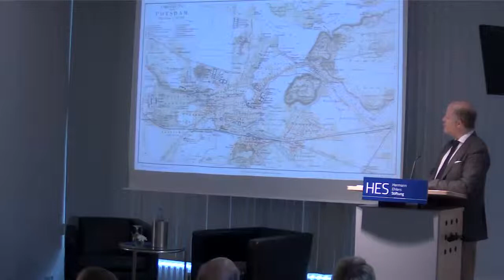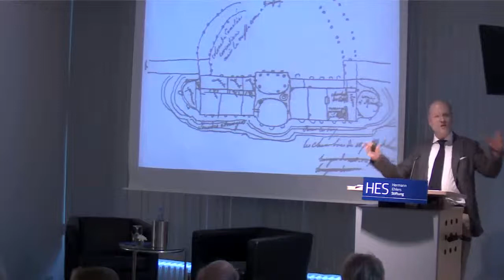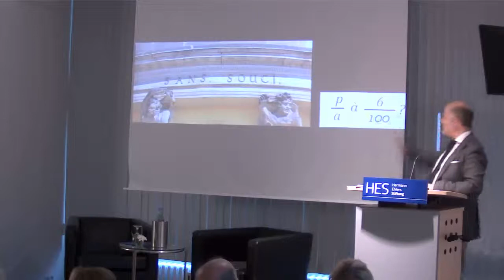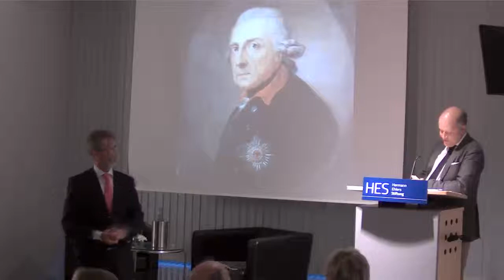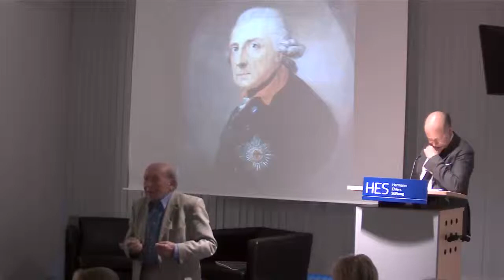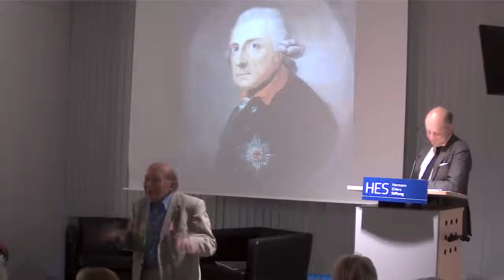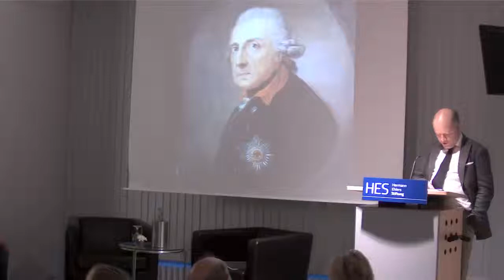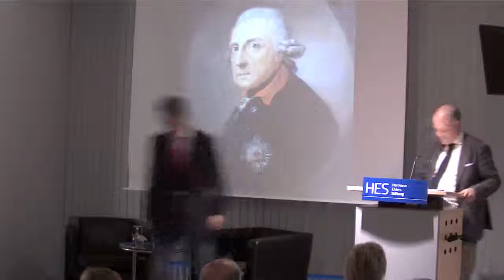Dr. Stefan Vöhringer: OHNE SORGE. FRIEDRICH DER GROSSE UND SANSSOUCI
300 Jahre Friedrich der Große: Nirgendwo kommt man dem
vielgestaltigen Preußenkönig näher als in Sanssouci. Schloss und
Park ließ der Monarch ab 1744 vor den Toren Potsdams anlegen
-sie verkörpern Persönlichkeit und Regierung Friedrichs II.: seine
musisch-philosophischen Neigungen wie sein lebenslanges Streben
nach Ruhm. Was uns Sanssouci außerdem über Charakter und
Weltsicht des bekanntesten deutschen Königs verrät, zeigt der
Vortrag anhand eines Spaziergangs mit Bildern.

Dr. Stefan Vöhringer hat Politikwissenschaft, Geschichte und
Kunstgeschichte in Kiel, Wien und Berlin studiert und ist mit einer
Dissertation zur Selbstdarstellung des preußischen Königshauses
promoviert worden. Mehrfach ist er als Schloss- und Ausstellungsführer
für die Stiftung Preußische Schlösser und Gärten
tätig gewesen. Stefan Vöhringer ist stellvertretender Direktor
des Akademiezentrums Sankelmark.